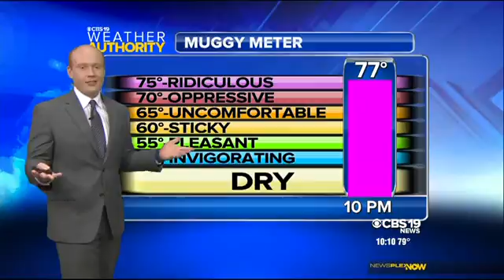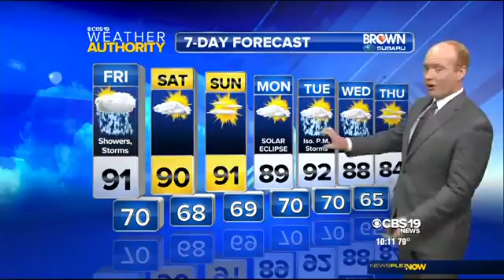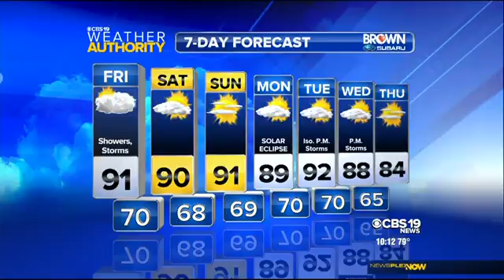August 17th 10 PM Forecast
After some loud storms, the humidity is nearly off the charts in Central Virginia. We'll see more heat and humidity tomorrow before a cold front helps knock the humidity down a few pegs.